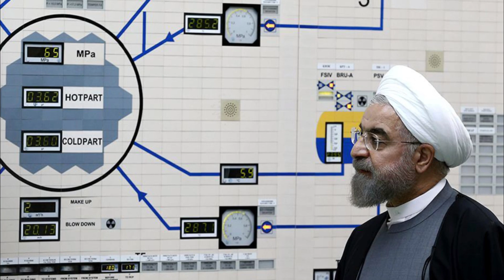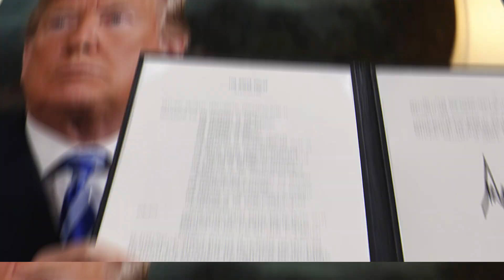IRAN'S SUPREME LEADER SAYS US PROMISES NOT CREDIBLE. IRAN SAYS US MUSST LIFT SANCTIONS FIRST.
Iran's supreme leader says US promises not credible.
Iran's supreme leader said Sunday that the U.S. would have to reverse sanctions put in place by former President Trump before Tehran would return to the enrichment limits set under the 2015 nuclear deal, citing a lack of trust in U.S. promises.

Reuters reported that Ayatollah Ali Khamenei made the remarks during a speech carried by Iranian state TV.

“We trusted America at the time of [former President] Obama and fulfilled our commitments. But they didn’t. The Americans said on paper that sanctions will be lifted, but they didn’t lift sanctions in practice,” Khamenei said, according to the news agency. “Their promises have no credibility for us.”
The Americans must lift all sanctions. We will verify it and if sanctions are...really cancelled, we will return to our obligations without any problems,” Khamenei said. “We have a lot of patience and we are not in a hurry.”

In a statement to The Hill, a State Department spokesperson contended that the U.S. would not accept any conditions set by Iran in order to secure a meeting between the two governments.

"The Biden Administration will not make decisions based on artificial Iranian deadlines, nor will it make concessions to get to a meeting," said a spokesperson, who added: "There are now challenging issues to work through that require talks. We have been clear that the best, most sustainable way to get Iran back into a nuclear box is diplomacy. There was an invitation from the European Union to all of the parties to the JCPOA, including Iran, and including the United States, to discuss whether there is a way back to Iran meeting its obligations. We said we would attend. Iran so far has said no. The ball is in their court to see if they are serious about re-engaging or not."
Tensions between the U.S. and Iran reached near-conflict at several points during the Trump administration, though the two countries avoided all-out war.

The U.S. continues to accuse Iran of backing Houthi rebels in Yemen, while the U.S. has withdrawn some support for Saudi-backed forces in that conflict.

Dozens of House Democrats and Republicans wrote a letter to Secretary of State Antony Blinken earlier this month calling for a "comprehensive" approach to Iran that goes beyond restoring the 2015 nuclear deal and addresses what they called "the full range of threats that Iran poses to the region."